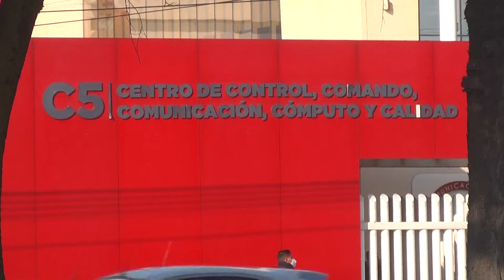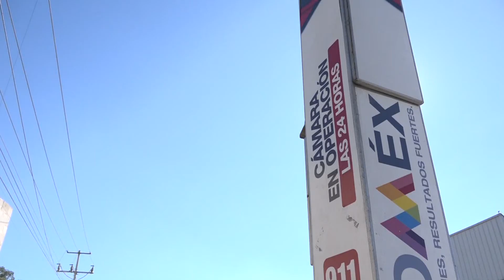Destrozan cámaras de video vigilancia de la zona sur del estado de México